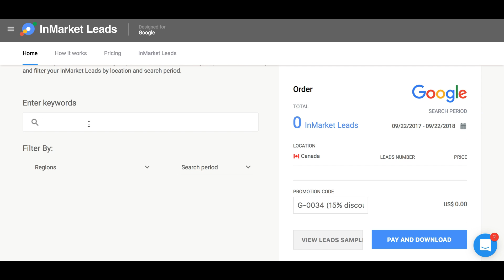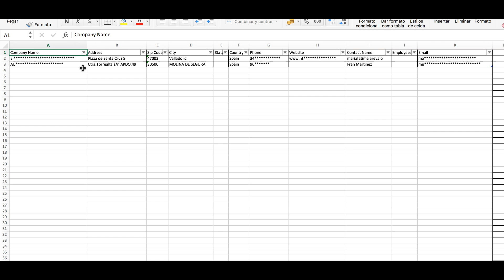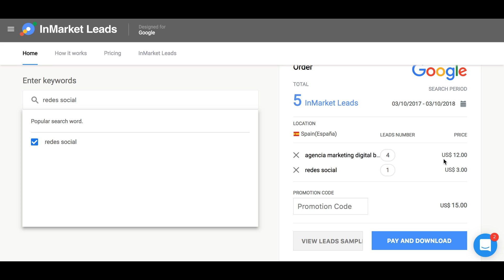NUEVO Google InMarket Leads: *CONSIGUE AHORA* leads B2B CUALIFICADOS desde solo 3$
➡Descarga el ebook GRATUITO: "LAS 20 HERRAMIENTAS DE MARKETING DIGITAL QUE TU EMPRESA NECESITA"

➡ ¿Quieres que te ayude a mejorar los resultados de tu negocio con el Marketing Digital?

Visita mi tienda online con libros y otros productos recomendados:

Mi nombre es Juan Merodio y esta es mi historia…

Conferenciante y profesor internacional
Soy speaker habitual en congresos de reconocido prestigio internacional, cada año visito más de 12 países enseñando a miles de personas cómo usar el Marketing Digital en sus negocios y emprendimientos.

Soy también profesor de las mejores escuelas de negocio y universidades, entre las que destacan la Rey Juan Carlos, Universidad de Barcelona, IE, Les Roches, ESADE y mentor y advisor en programas de emprendedores como StartupsMansion en Nueva York o 10 Entrepreneurs en Miami y San Francisco. También imparto formación a medida en importantes empresas como el Grupo Bassat Ogilvy, IBM, Microsoft, GREY, BBVA o GSK entre otras. Me he formado con profesionales de Silicon Valley entre los que destaco a Matt Belitsky, Tony Pham o Dan McGaw, y he estudiado “Disruptive Strategy” en Harvard Business School.

Casos de éxito como consultor
Soy creador del método 10 Business Factors, un revolucionario sistema que ayuda a las empresas a definir su estrategia digital en cuanto a marketing y ventas y focalizarse en la obtención de resultados de negocio.

Uno de mis últimos casos de éxito es la empresa canadiense Turnstyle, de la que fuí consultor y advisor digital durante un año y medio, período en el que la empresa creció más de un 1.000% en clientes, y que concluyó con la compra de la empresa por parte de la multinacional YELP por 20 millones de USD

Además soy asesor digital de candidatos políticos y gobiernos, personajes públicos, así como consultor en marketing digital para empresas en España, LATAM, EE.UU. y Canadá entre las que destacan la Selección Española de Fútbol, Cruz Roja, Turnstyle y Pfizer. He sido también advisor de Social Media de una de las principales criptomonedas del mercado.

Bienvenido a mi Video-Blog, mi nuevo espacio:
- Qué hago
- Qué descubro
- En qué fallo
- Dónde estoy
- Intensidad
- Sensibilidad